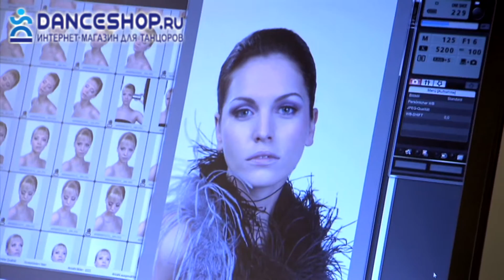Ресницы чёрные накладные Deluxe BL663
Красивые симметричные черные ресницы ручной работы с короткими и длинными относительно густыми отдельными ресничками. Идеально для выхода, привлечения внимания и флирта. В комплект входит клей для легкого и комфортного прикрепления ресниц.